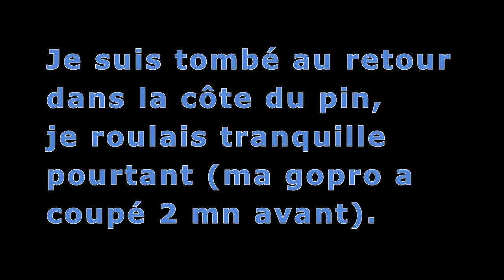Sortie moto - 28 mars 2016 (ardèche)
Dernière ballade avant ma chute (fracture de la cheville), toujours pas pu remonter sur une moto depuis...
Parcours :
Valence - Tournon - Lamastre - Alboussière - Saint Péray - Valence
La gopro a coupé  3 virages avant ma chute (plus de batterie).